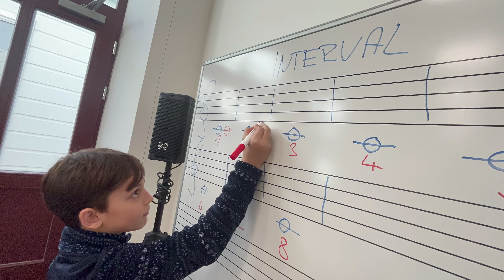ZUŠ Krnov - Promo video 2024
Milí přátelé,

podívejte se pod pokličku práce pedagogů a žáků naší školy.

Vaše ZUŠ Krnov